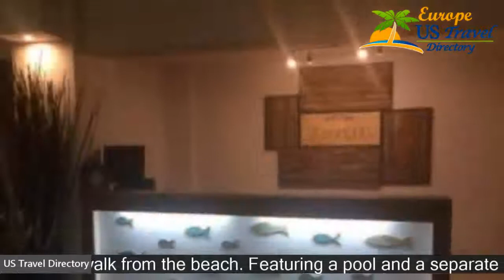Amalia Hotel - Skópelos Town Hotels, Greece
Amalia Hotel 3 Stars Hotel in Skópelos Town, Greece Within US Travel Directory One of our bestsellers in Skopelos Town! This property is 1 minute walk from the beach. Featuring a pool and a separate children’s pool, Hotel Amalia is just 60 m from the main beach in Skopelos Town. The port is easily reached at 100 m. The air-conditioned rooms come with private balcony. In-room facilities include afridge, TV, safe and direct dial telephone.
 The Amalia serves a Continental breakfast in buffet style.
 A variety of hot and cold beverages can be enjoyed at the main bar, or the next to the swimming pool.
 Guests can enjoy dinner in the terrace by the pool.
 The beach of Stafilos is 4 km away.
 The 24-hour front desk offers room service, and can arrange for car rental.
 Amalia features an Internet corner and offers free Wi-Fi in the public areas.

Hotels Located in  :
Location in : Skopelos Port, Skopelos Town, 37003, Greece